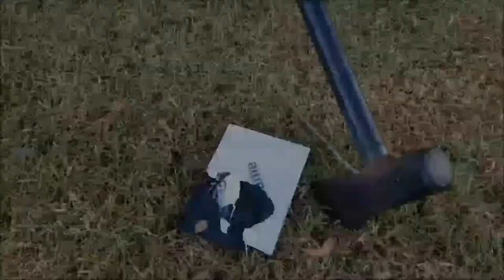Modded Ark Survival :: The Center : S2 Ep5 :: Taming Ahool and Carcar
The suckiest dinos but cool abilities